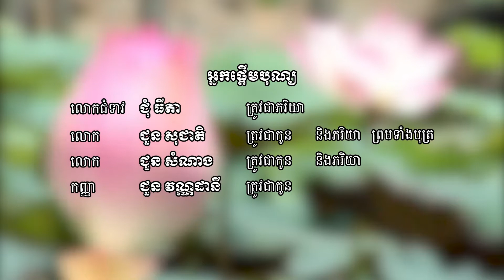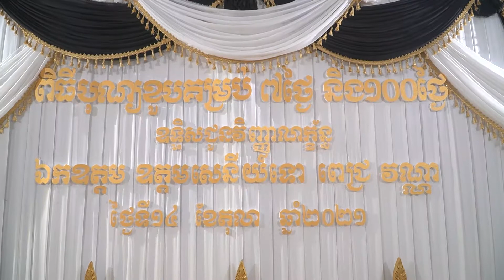ពិធីបុណ្យខួបគម្រប់៧ថ្ងៃនិង១០០ថ្ងៃ🙏ឧទ្ទិសកុសលជូនឧត្ដមសេនីយ៍ទោ ពេជ្រ វណ្ណា